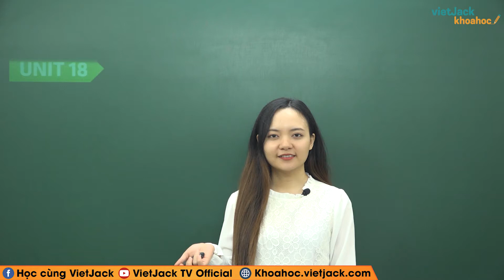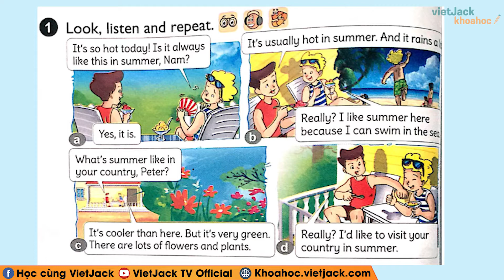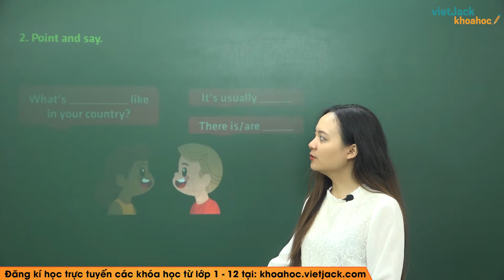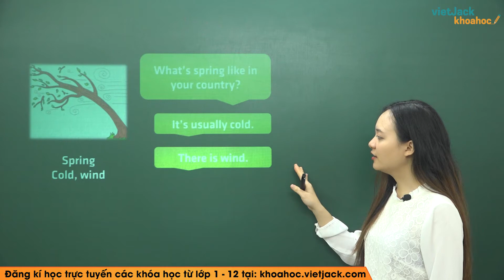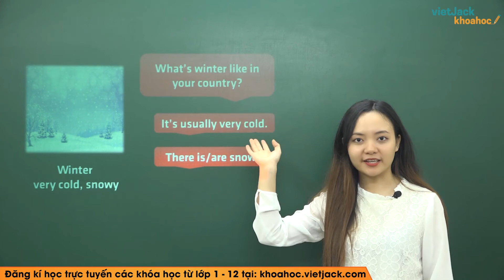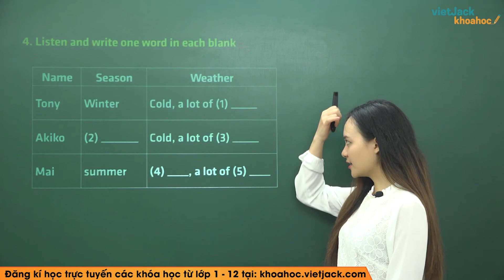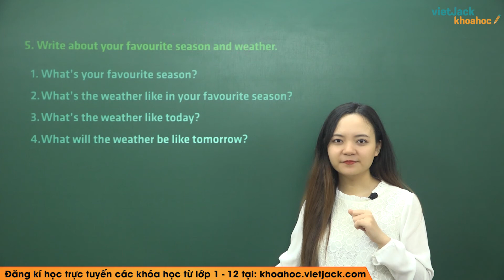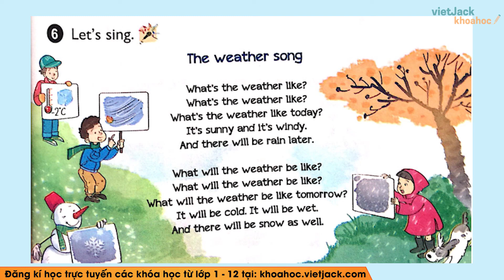Tiếng Anh lớp 5 - Unit 18 What will the weather be like tomorrow? - Lesson 2 - Cô Mai Anh (HAY NHẤT)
Tiếng Anh 5 - Unit 18 What will the weather be like tomorrow? - Lesson 2

Unit 18 What will the weather be like tomorrow? - Lesson 2 là một trong những bài học quan trọng trong chương trình học Tiếng Anh 5. Trong video bài học này, cô sẽ  hướng dẫn các em nắm chắc kiến thức bài học. Bên cạnh đó cô sẽ giải chi tiết các một số ví dụ minh họa. Các em chú ý theo dõi bài học cùng cô nhé!